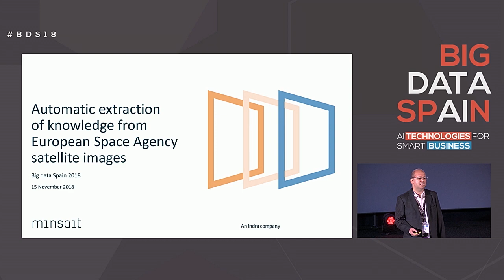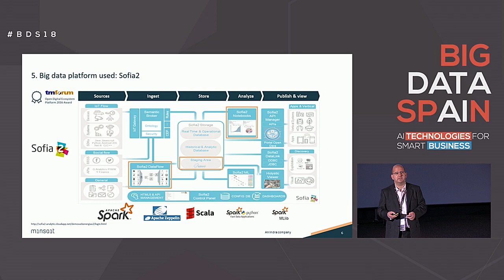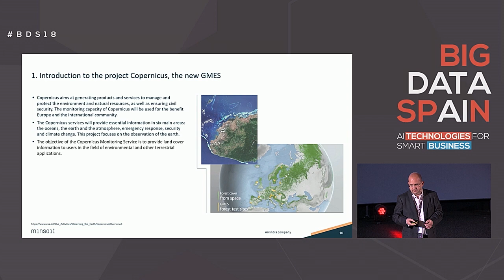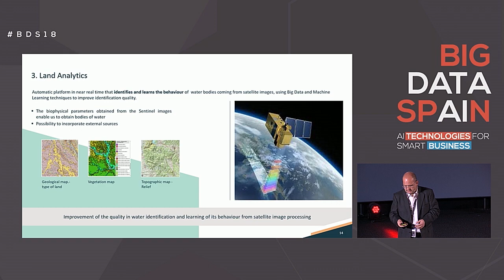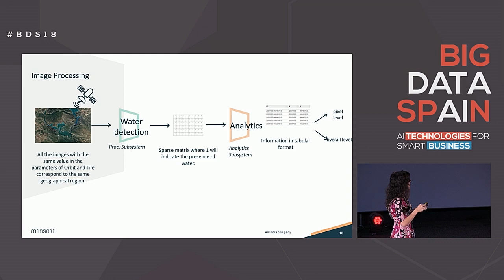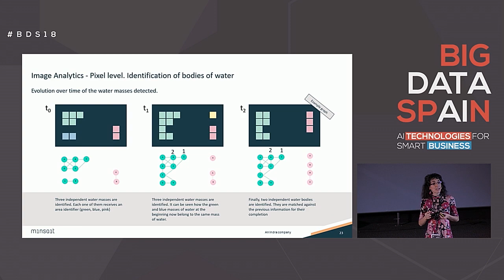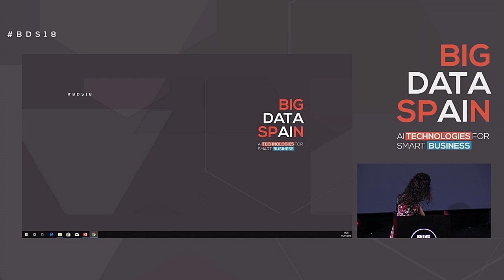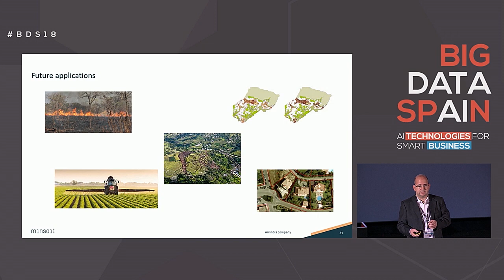Mapping Of Water Bodies Using Algorithms Of Big Data Analytics by Santiago Moreno & Sara Rodriguez